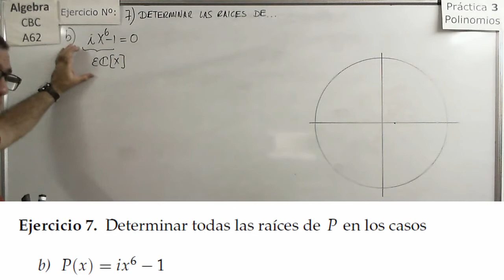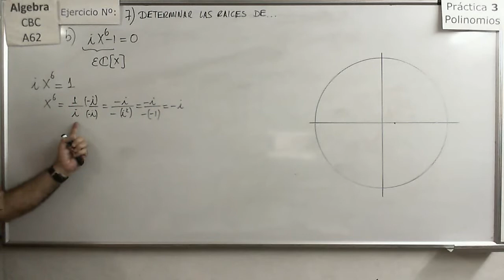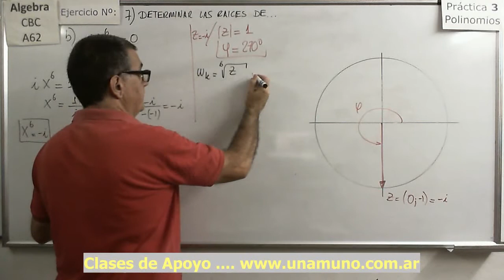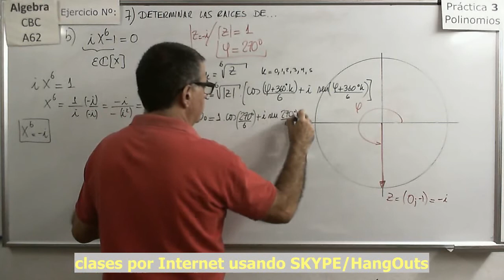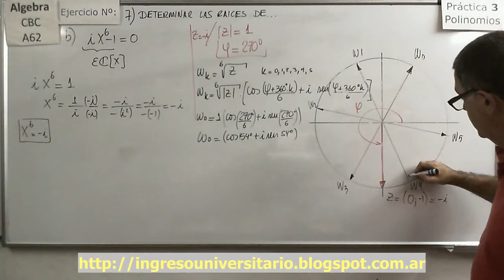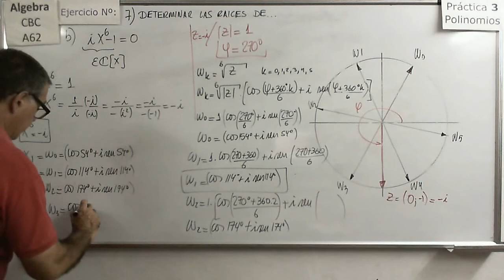Álgebra CBC A-62 Práctica 3 22 Ejercicio 7b